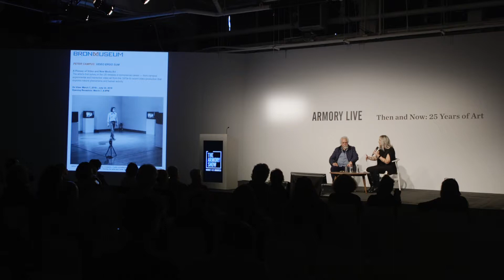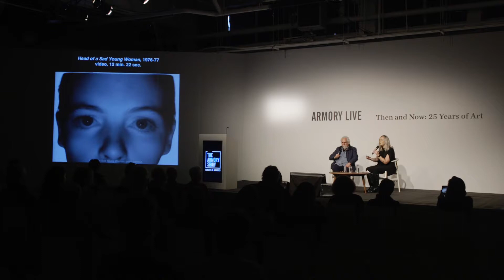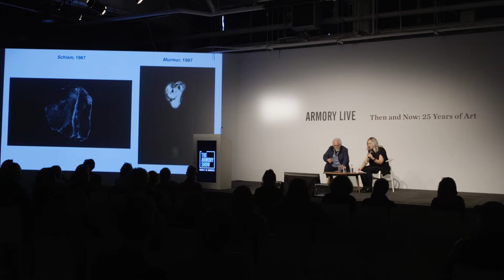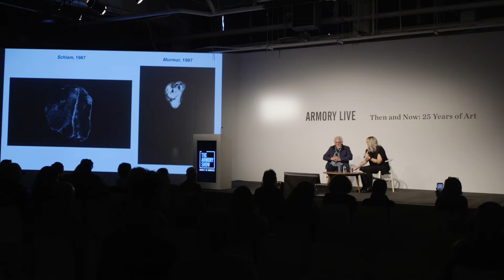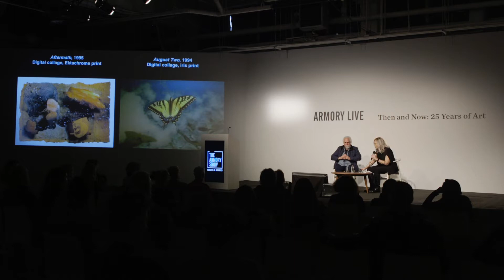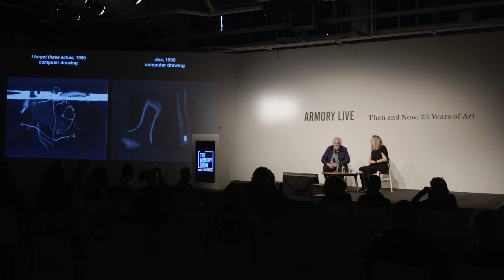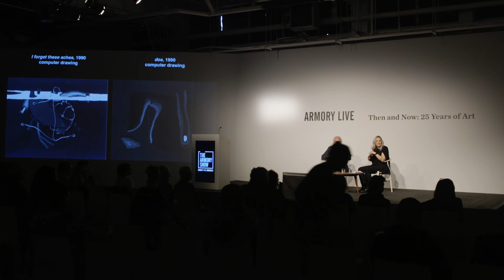In Conversation: peter campus and Dr. Tina Rivers Ryan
Armory Live Theater on Pier 94
Artist Talk

One of the first generation of video artists, peter campus has pioneered ways of using video technologies to explore topics ranging from human psychology to the natural landscape. In conjunction with the presentation of his work at The Armory Show and his first museum survey in the United States—video ergo sum, opening on March 6th at the Bronx Museum—campus will be interviewed by Dr. Tina Rivers Ryan, Assistant Curator, Albright-Knox Art Gallery, about his single-channel videos and video installations dating back to the 1970s.